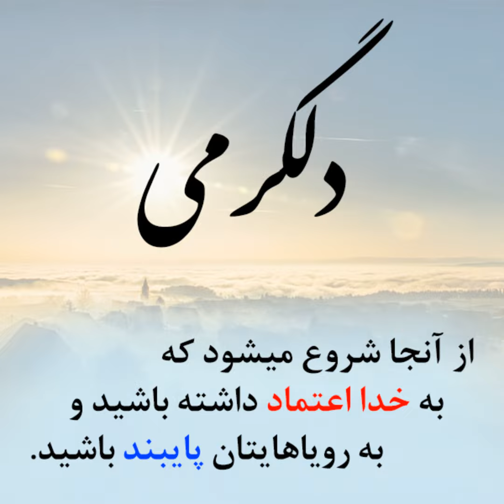خداوند در مشکلات همراه شماست